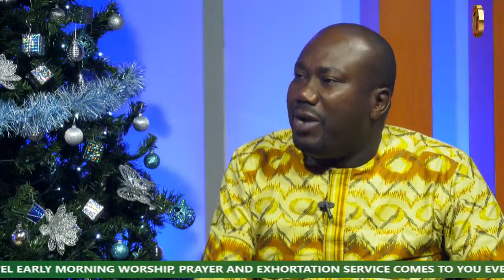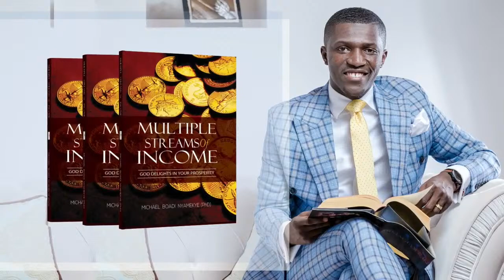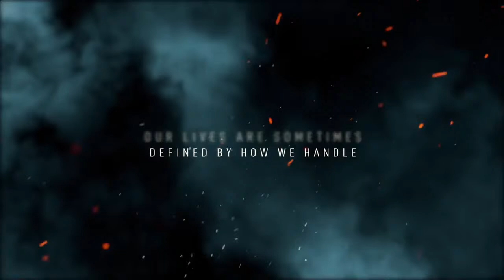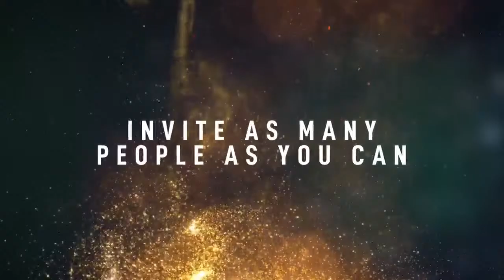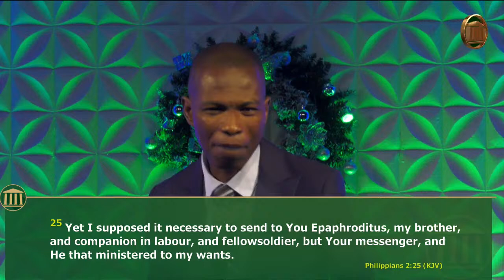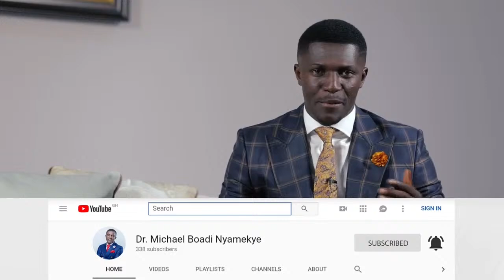SUNDAY SERVICE | Dr. Emmanuel Sarkodie. - 20/12/2020